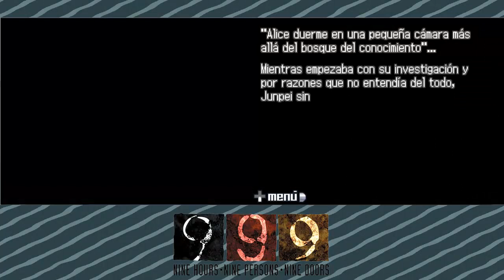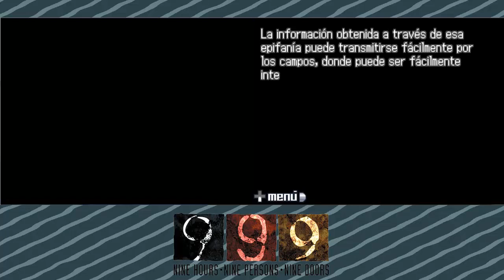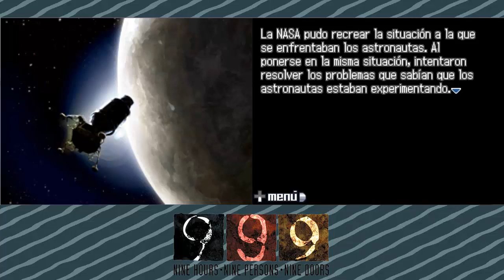La BIBLIOTECA - Puerta 9 / Guía de 999 / Nonary Games en Español / 9 Horas 9 Personas 9 Puertas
Esta es una guía completa del juego 999: 9 Horas, 9 Personas, 9 Puertas; también conocido como Nonary Games.

En esta guía de Nonary Games te mostraré todo el juego, verás el 100% de 9 horas, 9 personas, 9 puertas (999)

Este es un Gameplay de Nonary Games en español, y pertenece a la guía de 999

En este gameplay de 999 Descubrimos muchos detalles sobre cómo funcionaba el experimento de hace nueve años.